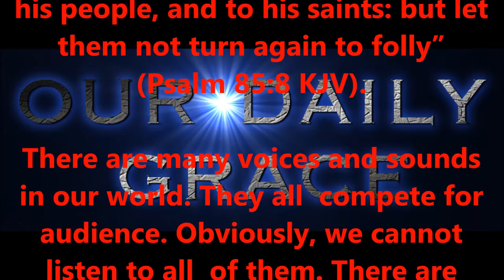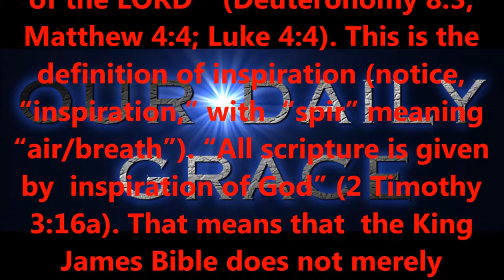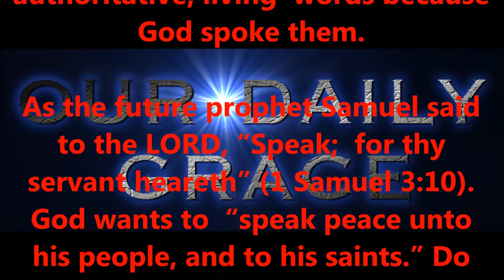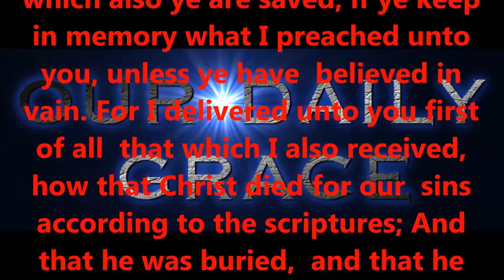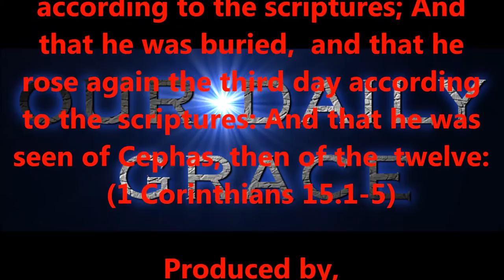MARCH 16,2017 OUR DAILY GRACE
Produced by,
Lonnie Martin

Written by,
Shawn Brasseaux